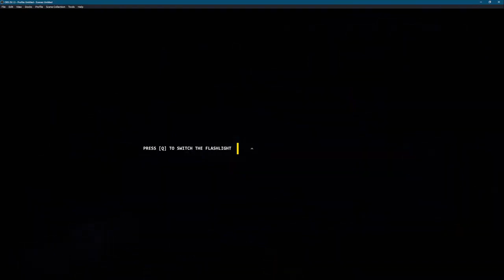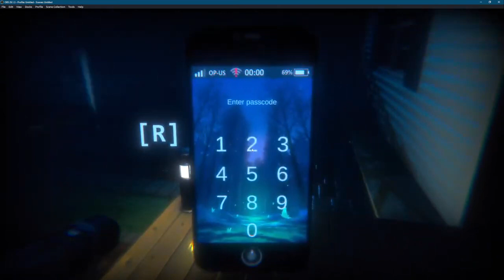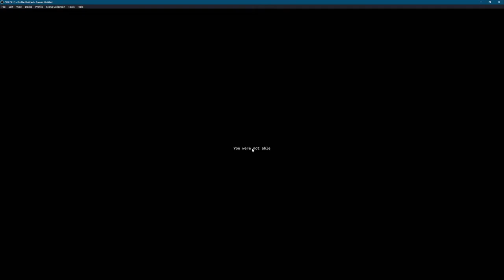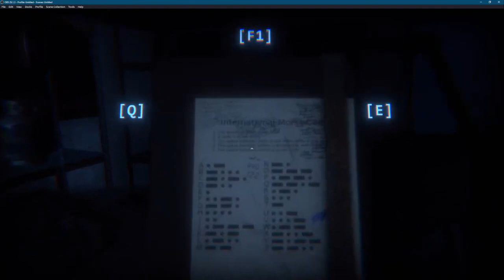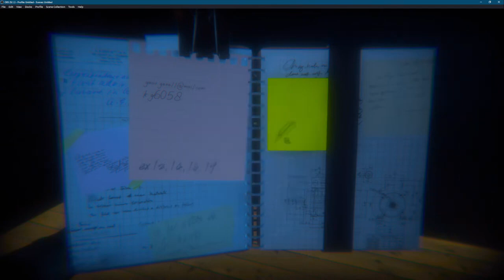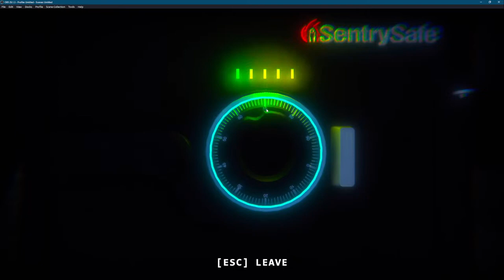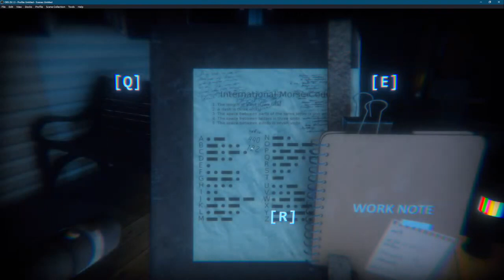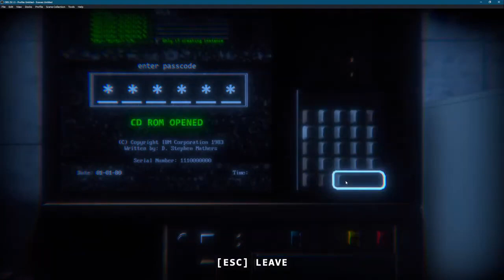Beaver Street House - The Escape Together